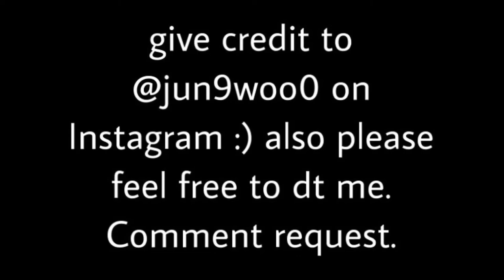Jaewoo clips for edits ( jaehyun & Jungwoo) nct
Hey guys
Comment idols you want clip packs for :)
Also comment content you would like to see :)